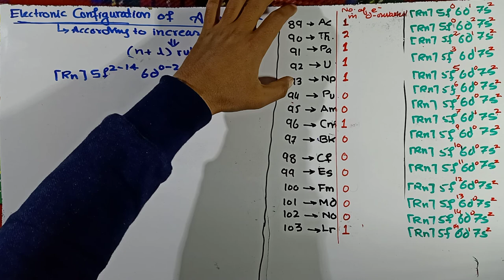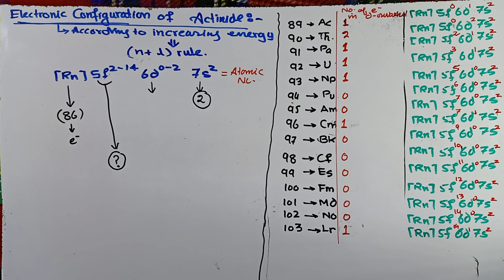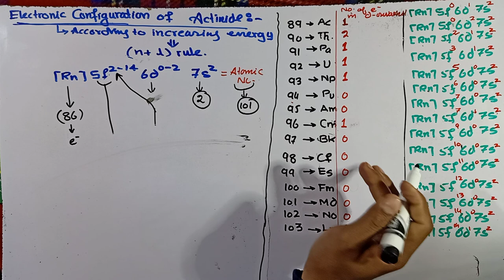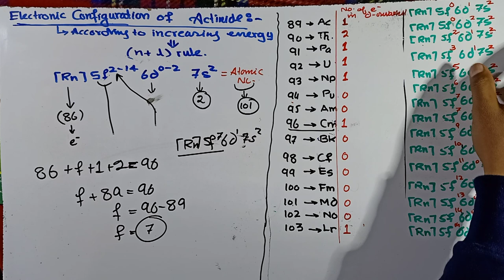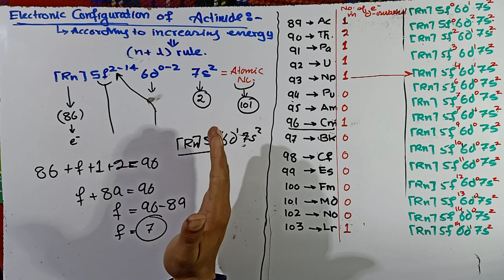Easy trick for electronic configuration of Actinides